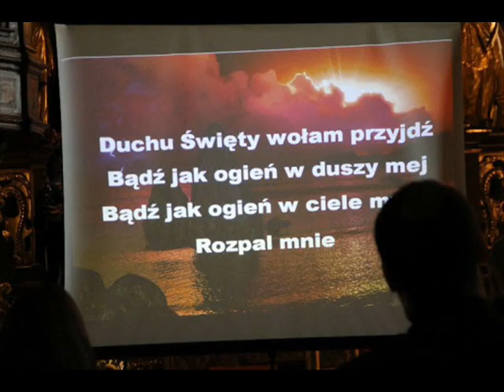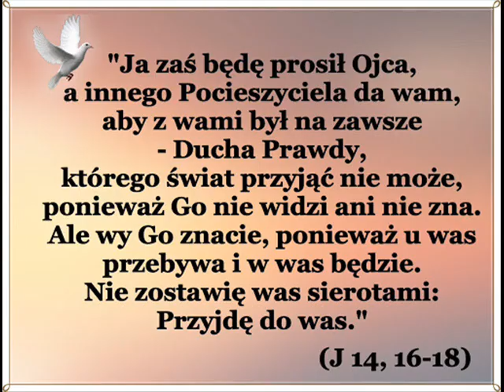Duchu Święty wołam przyjdź cover 2 gl + pogl